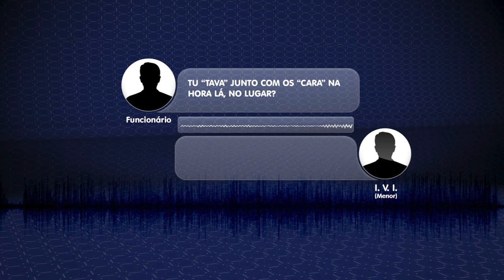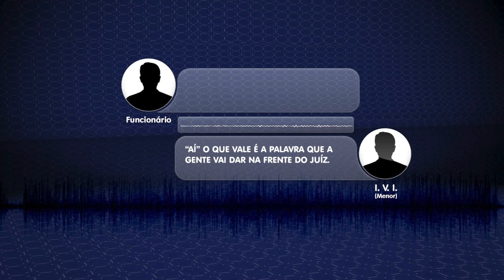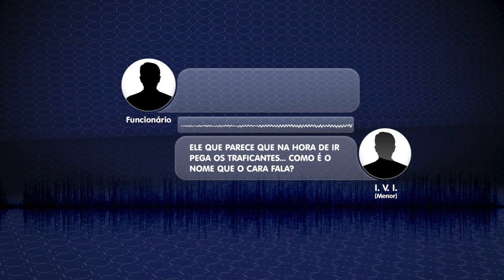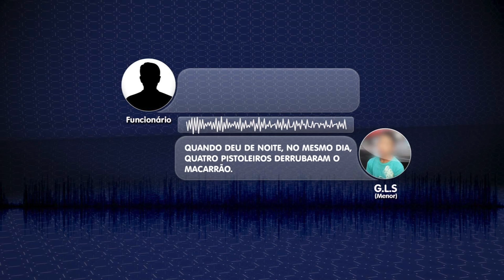Áudio gravado por um educador da SASC revela novidades sobre a barbárie de castelo